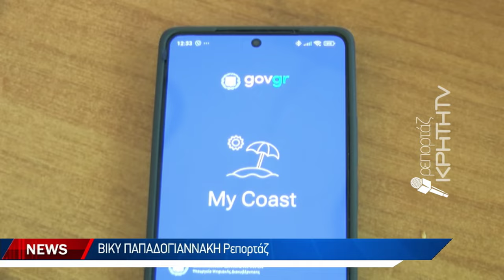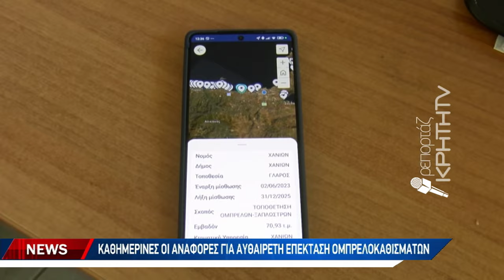Ψηφιακά από φέτος οι καταγγελίες για καταπάτηση παραλιών